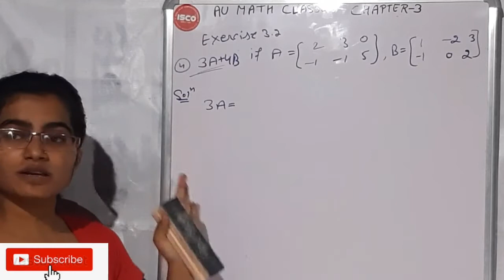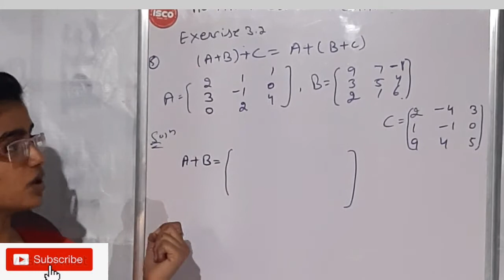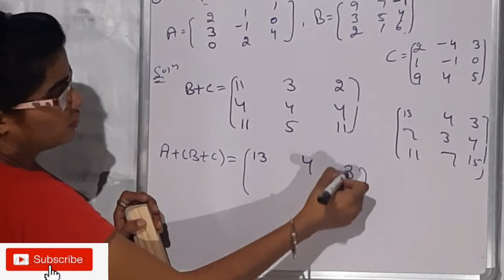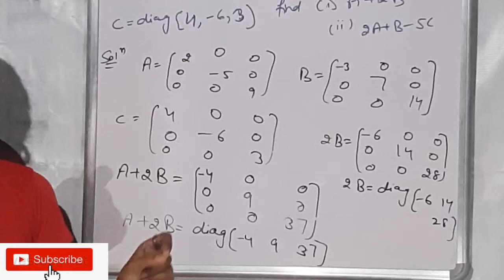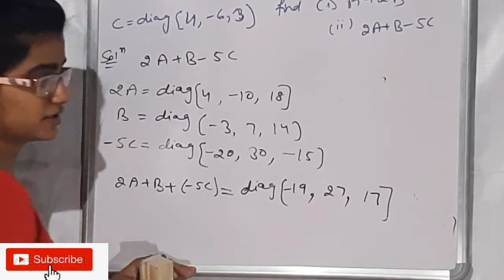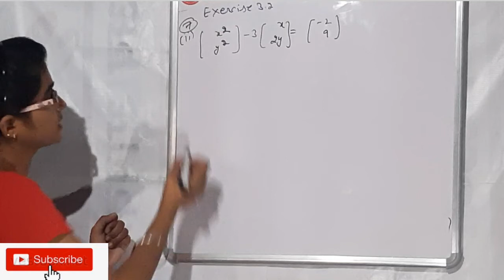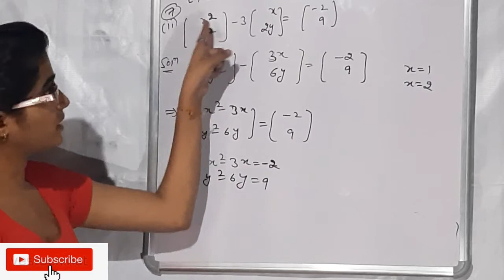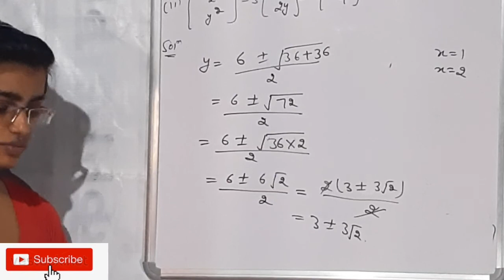Class 12th mathematics |Chapter 3(Matrix)|exercise 3.2|Que.4 to 7 |Lectuer#9